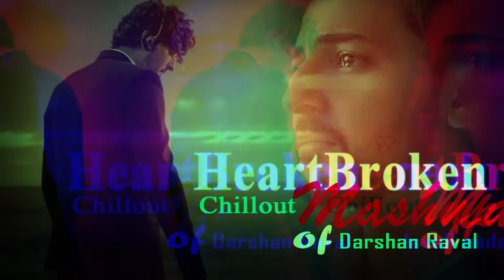Broken Heart Chillout Mashup of Darshan Raval 2023 | Non Stop | It's non stop | Darshan Raval Songs